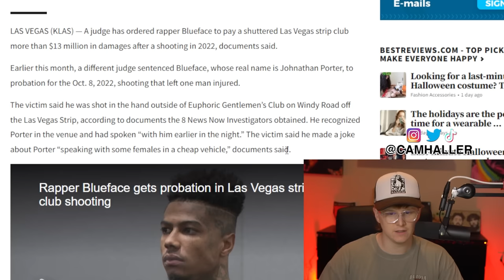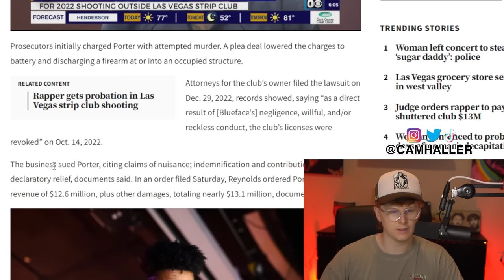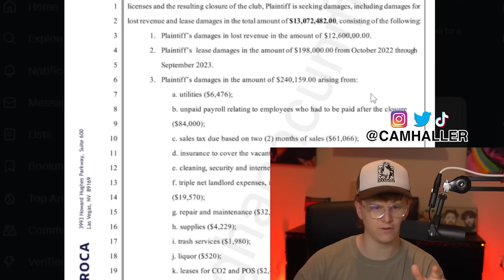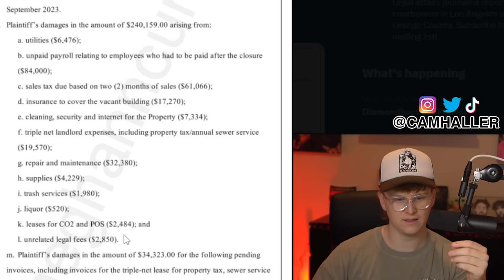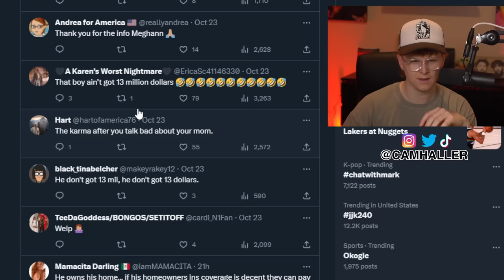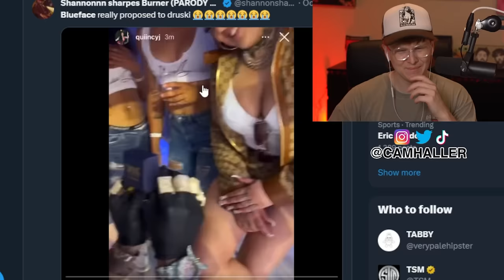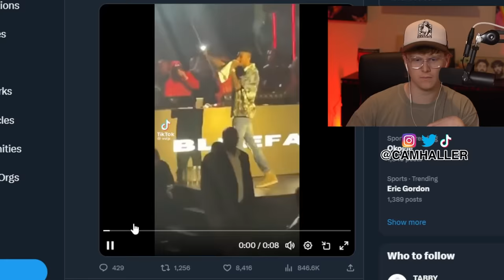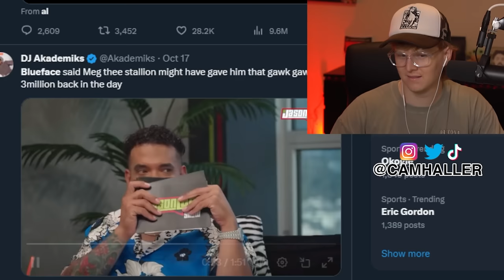Why Blueface Was Ordered to Pay $13M in Lawsuit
Start investing, or open a retirement account, and get a free $5 by using my

Get up to 12 free fractional shares when you deposit $100 or Get 5.0% APY on Webull Now!